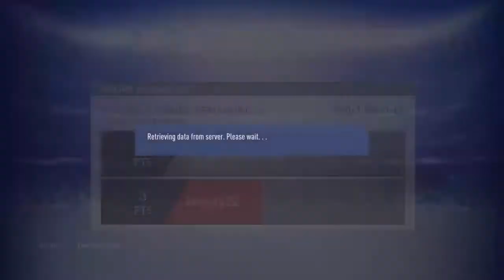megamasster09's Live PS4 Broadcast